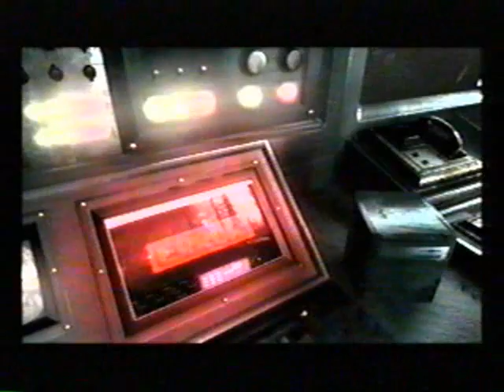Remake Chris 11 Poor Richard Swallowed by Shark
RICHARD被鯊魚吞食